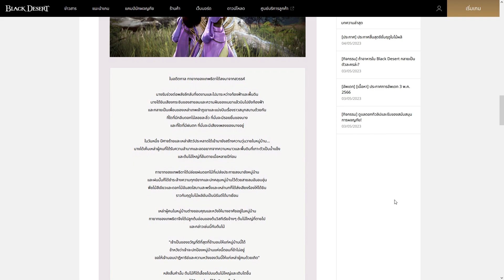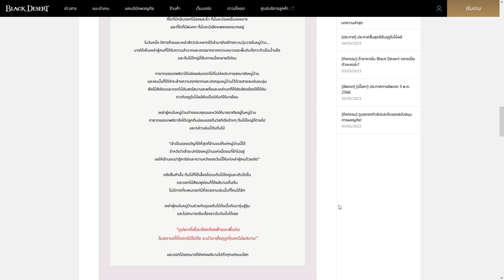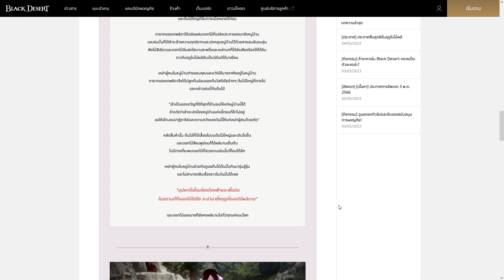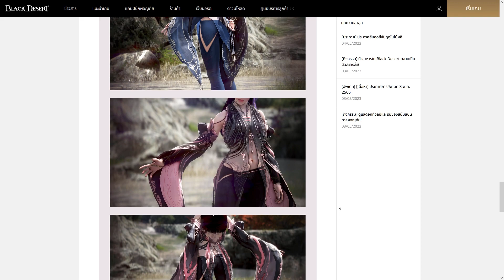บุปผาที่เชื่อมโยงท้องฟ้าและพื้นดิน 'ธิดาแห่งวิสทีเรีย' : BDO [PC]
รีวิวชุดแฟชั่นใหม่ของ bdo ค่า ขุดนี้มี 4 อาชีพที่ใส่ได้นะคะ
ได้แก่ รัน, วูซา, เมกุ และเทเมอร์จ้า